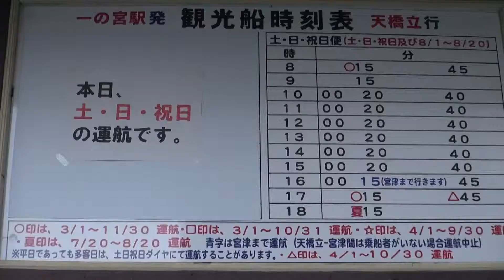30秒の心象風景2608･観光船乗り場～天橋立・観光船～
天橋立観光船乗り場　一宮駅